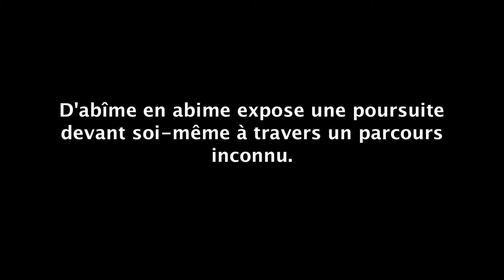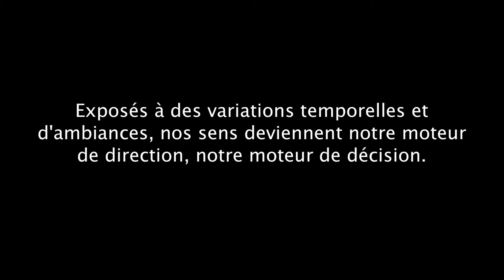D'abîme en abîme - BOURBEAU OUELLET DOMPIERRE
D'abîme en abîme

Vidéo réalisée par:
Laurence Bourbeau et Pascale Ouellet-Dompierre

Étudiantes en architecture. Projet réalisé dans le cadre du cours Expression de la lumière en architecture (Lumière et ambiances physiques), Université Laval, novembre 2013.

Claude MH Demers, professeure.